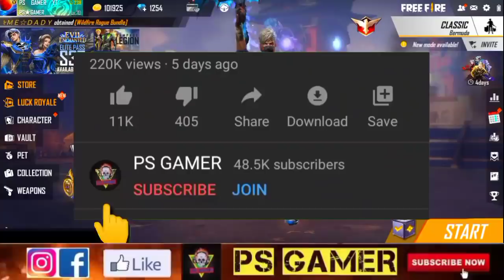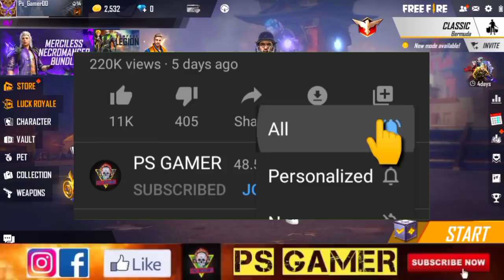TONIGHT UPDATE OF FREE FIRE 😱| NEW ROSE BRIDE AN94 WEAPON ROYAL FREE FIRE | FREE FIRE NEW EVENT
Enquiry Email-

NEW WEAPON ROYAL IN FREE FIRE
FREE FIRE NEW AN94 GUNSKIN WEAPON ROYAL
ROSE BRIDE AN94 GUNSKIN WEAPON ROYAL
15 JUNE 2021 EVENT FREE FIRE
PARA SAMSUNG